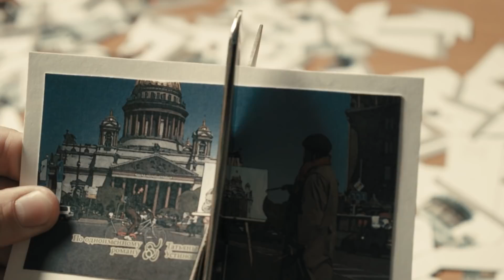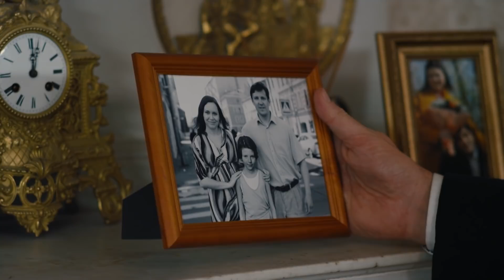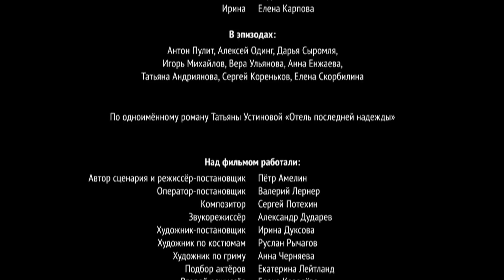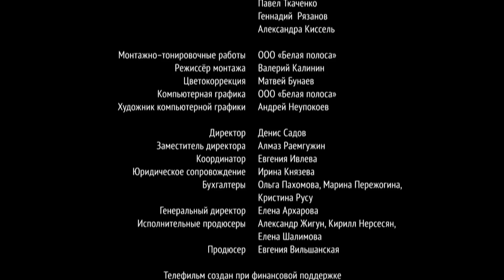Отель последней надежды. 3 Серия. Детективная Мелодрама. Экранизация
По роману Татьяны Устиновой.

Жизнь рухнула в одно мгновенье: от Нади Звонарёвой ушёл муж. А тут еще отель, в котором она работает начальником службы портье, готовится к визиту короля. Введены строжайшие меры безопасности, а вокруг Нади, как специально, начинают твориться странные вещи: на неё нападают грабители, кто-то сжигает семейные фотографии, подбрасывает в квартиру чучело мужа… И всё это на глазах у начальника службы охраны короля - Дэна Уолша, которому теперь нужно во всём разобраться.